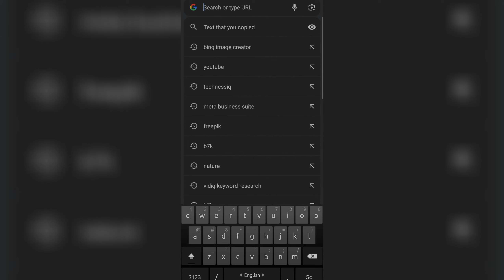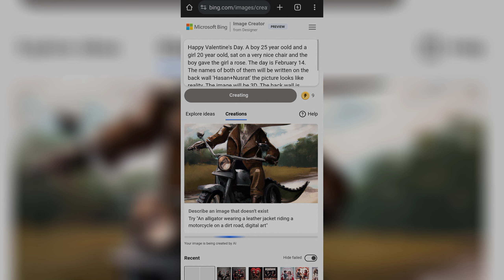Propose day ai photo design bing | Happy Rose day couple name video editing | valentine day photo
Propose day ai photo design bing | Happy Rose day couple name video editing | Microsoft bing ai

bing ai
ropose day images for husband
happy rose day couple name video editing
Microsoft bing ai
bing
bing ai avater free
bing ai avater photo
Propose day ai photo design bing
valentine day photo

Prompts
Happy Valentine's Day. A boy 25 year oold and a girl 20 year oold, sat on a very nice chair and the boy gave the girl a rose. The day is February 14. The names of both of them will be written on the back wall 'Hasan+Nusrat' the picture looks like reality. The image will be 3D. The back wall is black, both of them will be wearing black clothes.